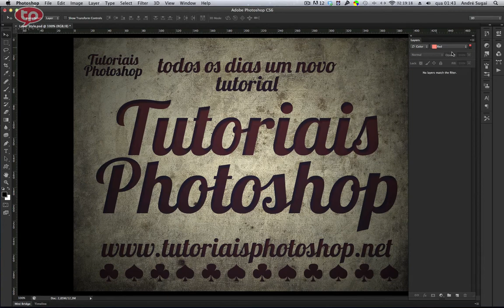Dica Ninja #70: Como localizar layers de forma rápida no Photoshop CS6.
Seja membro deste canal e ganhe benefícios:
💰 GOSTOU DESTE VÍDEO? ME AJUDE A MANTER O CANAL, DOE QUANTO QUISER - MEU PIX: Dica Ninja #70: Como localizar layers de forma rápida no Photoshop CS6.